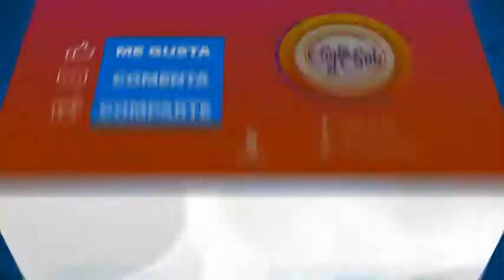¡Sé auténtico porque personas iguales ya hay muchas! | Sale el Sol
JJ